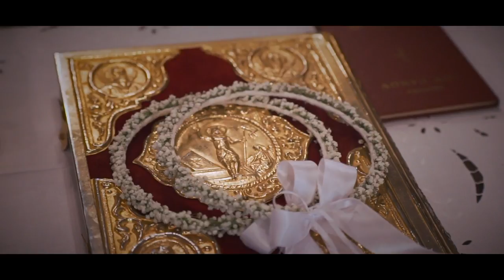ROYALTY FREE Wedding Music / Wedding Background Royalty Free Music by MUSIC4VIDEO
►Music keywords: orchestral background music cinematic background music background music for documentary choir cinematic dramatic emotional epic film filmscore game hollywood intense legendary melodic orchestral powerful provocative strings suspenseful television theatrical theme trailer royalty free music background soundtrack acura type-s concept epic background music wedding background music no copyright no copyright background music copyright free wedding music no copyright wedding music

Previously titled ‘Upbeat Classical’